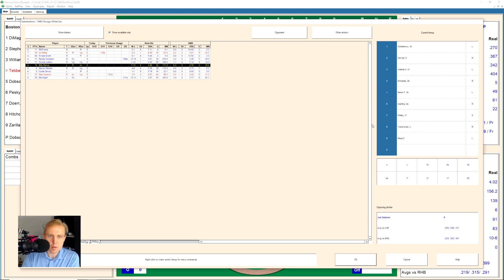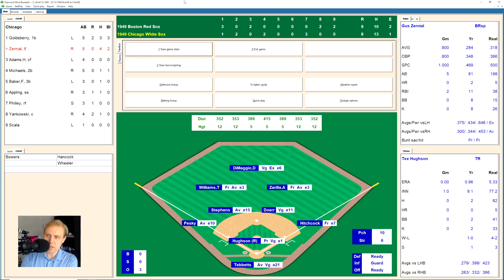Thriller at Comiskey! | Red Sox at White Sox | 5/12/1949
You'll want to fasten your seat belts for this one — it's a bumpy ride.  The Red Sox head in to Comiskey hoping to gain ground on the first place Yankees, who are off.  Come check out the latest chapter of my 1949 Major League Baseball replay with Diamond Mind Baseball!